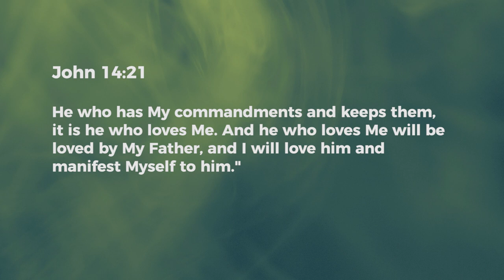Encountering Him - Ashish Raichur | Daily Devotion, March 16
"Today's Devotional - “Encountering Him"